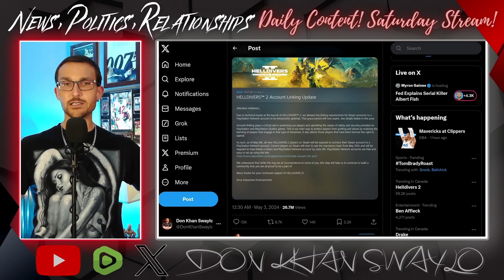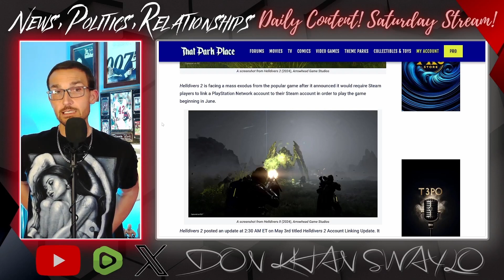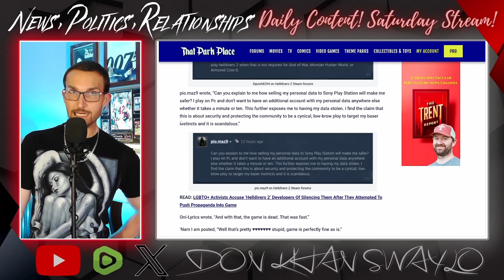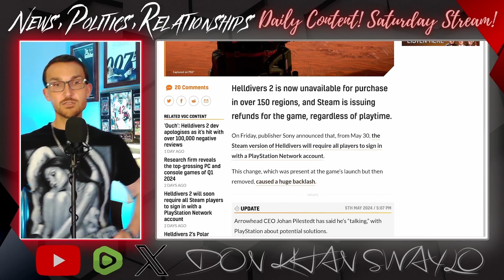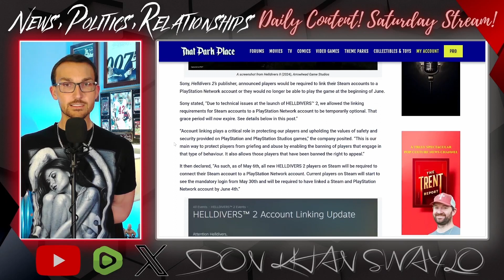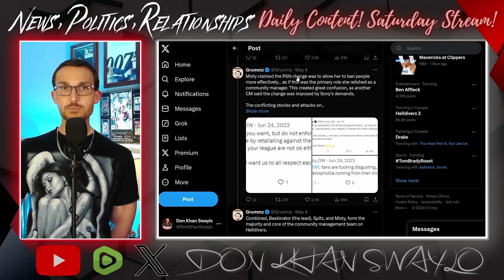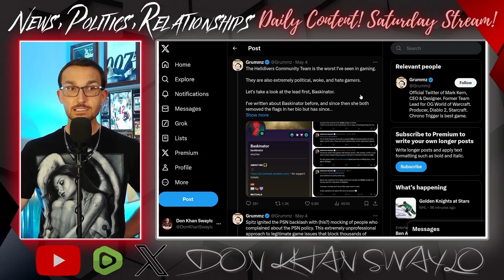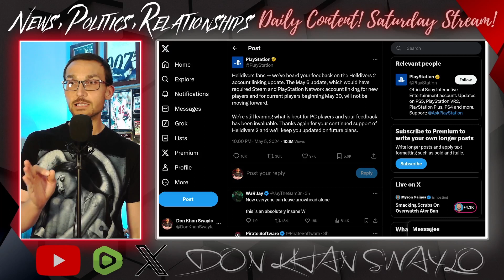HELLDIVERS 2 VICTORY! Sony Admits DEFEAT on Mandatory PSN Accounts!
Update: PlayStation folds on mandatory accounts and goes back to business as usual. Gamers win because gamers didn't give up! This is a huge victory!

Helldivers 2 has been the biggest game of 2024, only to become the biggest disaster in gaming in 2024 in a few short days. Sony demanding Steam players sign up for a frequently hacked PSN account to continue to play the game is a monumentally dim idea, considering over 170 Countries do not have access to PSN. It's false advertising and shady business practices that create the an immediate backlash that a game, studio or company cannot hope to recover from.

Couple this disaster with a Community Management team that is as inept as you can possibly get and this is not a disaster that will clear up anytime soon or be fixed to return the game to it's astronomical heights from a short few days ago.